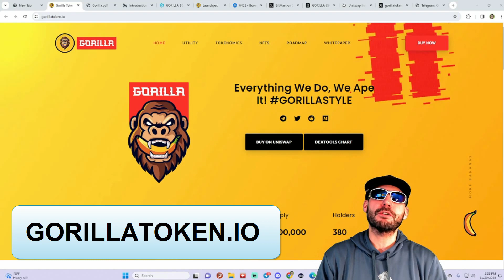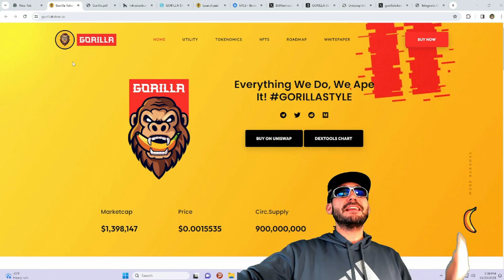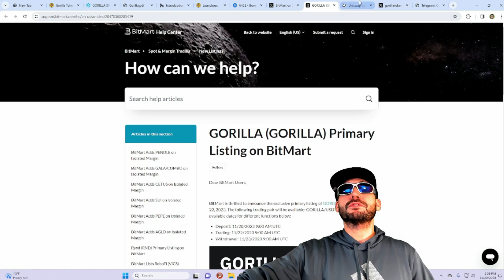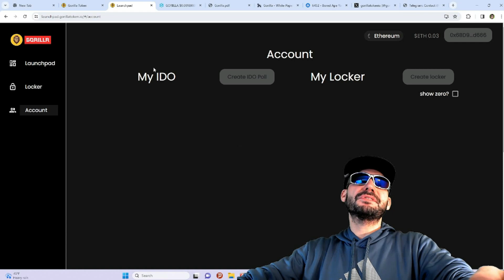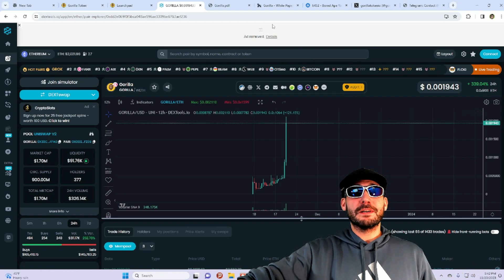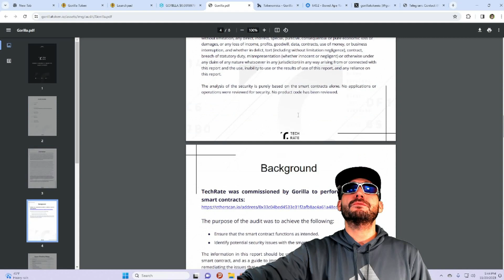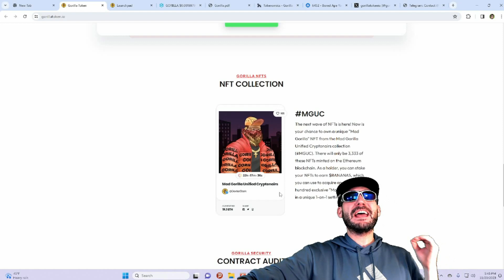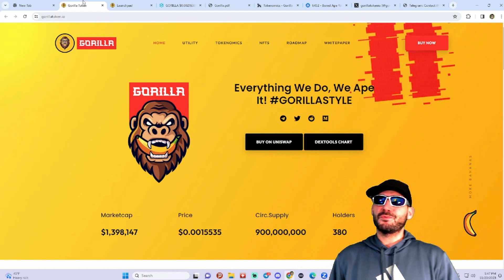GORILLA TOKEN🔥BITMART LISTING🔥 IDO LAUNCHPAD & CROSS CHAIN SWAP🚀🤑 $GORILLA 🚀🤑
OFFICIAL TELEGRAM: @neroankh